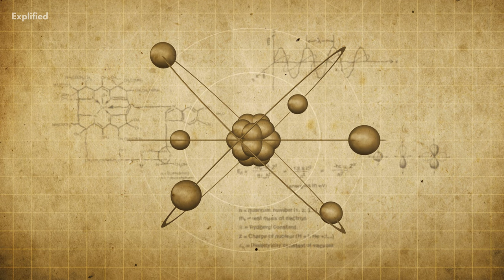Will Humans Be Able To Reach Any Star In This Lifetime?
What is the closest star to our planet? It's the Proxima Centauri, but whether or not humanity will be able to reach that is another story all together. If you want to know the answers keep watching!